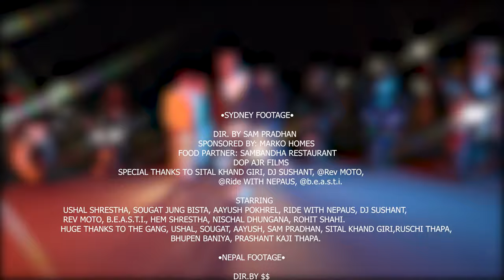Sabari Bho|Hakku Wit da Vibe X Gwala$ X G-Jas |Official Music Video | Prod.by DJ Nikz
Dir.by-$$ & Sam Pradhan
Artist & Lyrics -@hakkuwitdavibe999 , @YoungGwala999  & @purplemusic111
Prod.by-@djnikz_
Mix/Master- @djnikz_
DOP & Cinematography - Red Eye & AJR Films(Sydney).
BTS-Sajan Dawadi & Bishal Koirala
Editing - Green Fuzz
Production-Gwala Studio
Starring-Praigal Raj Bhandari(PG),Rozina Shahi Thakuri & the gang
HIGHER-EP-2021
All rights owned Gwala Studio/Gwala Ent.
Special Thanks-
Lovson(High Produtz),Arko Homes,Bhatbhateni Supermarket(Chitwan),Food Court,Arjun Lamichane,DJ Sushant,Sital Khand Giri,Ride with Nepaus,Rockdale Boys.